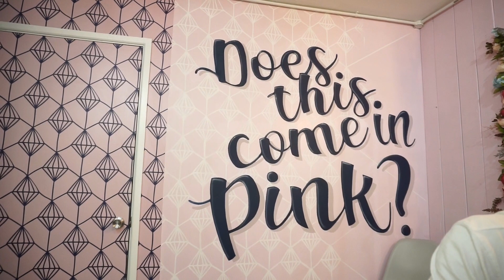LIFE IN THE COTSWOLDS | Finding cute cafes, Good food & homeware browsing...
Hello everyone, I am soooo excited to announce that I have decided to incorporate more Cotswold life into my videos and share with you how beautiful our local surroundings are, here is episode 1 and I hope to keep this on going and bringing you a new one every week, Enjoy my lovelies...